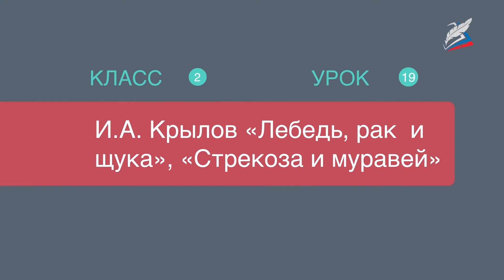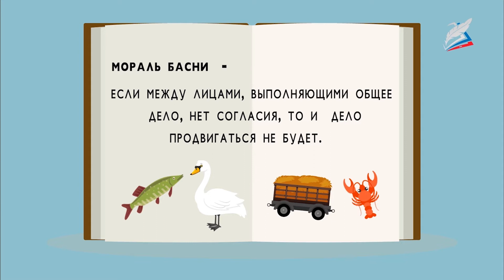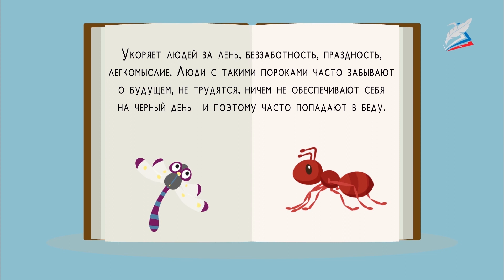И.А. Крылов «Лебедь, рак и щука», «Стрекоза и муравей»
- Урок 19. И.А. Крылов «Лебедь, рак и щука», «Стрекоза и муравей»
Автор: Волкова Елена Васильевна

мы узнаем:
    о басне как жанре художественной литературы;
мы научимся:
    отличать басни от других жанров;
мы сможем:
    строить монологическое высказывание.